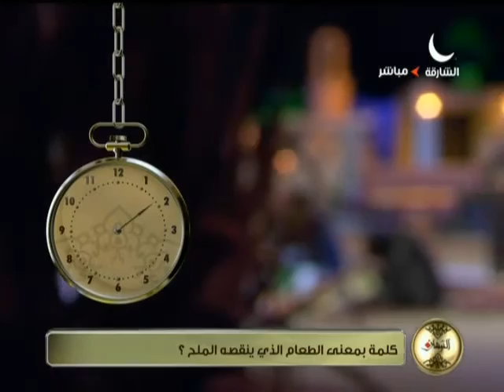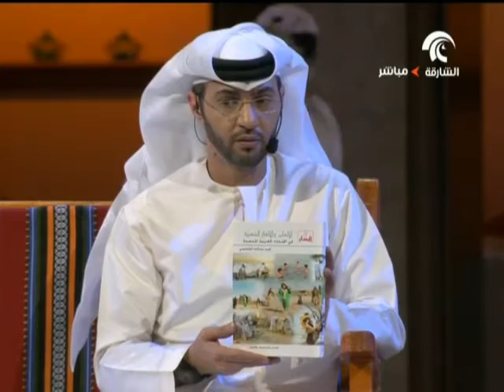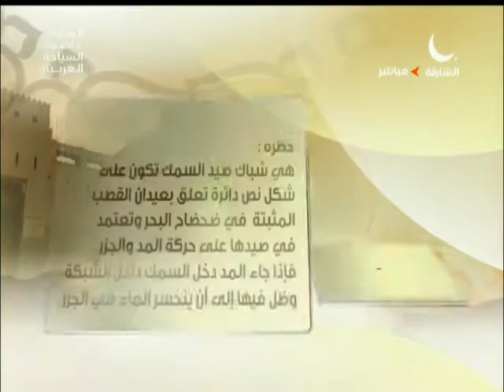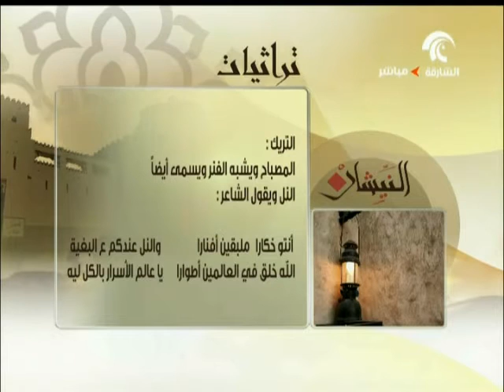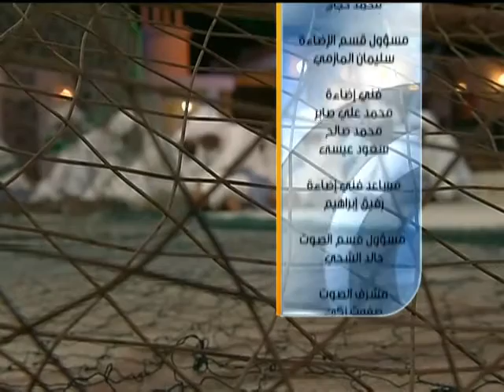برنامج النيشان 9-7-2015